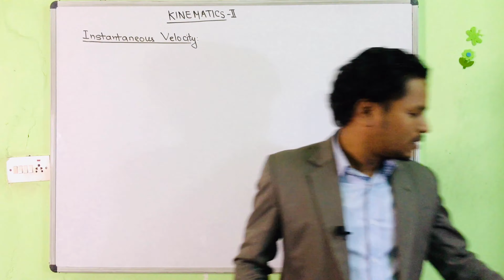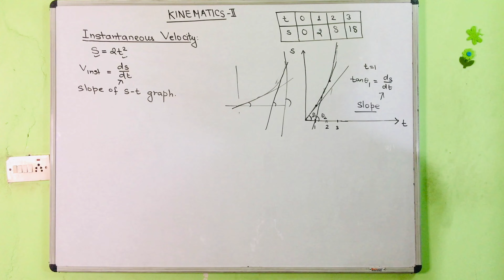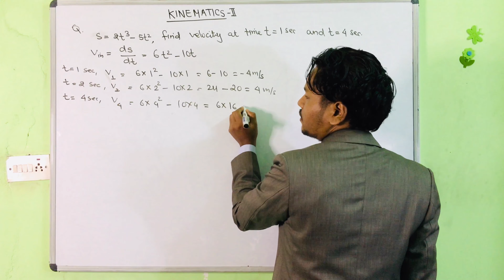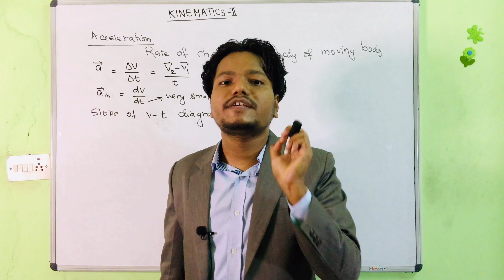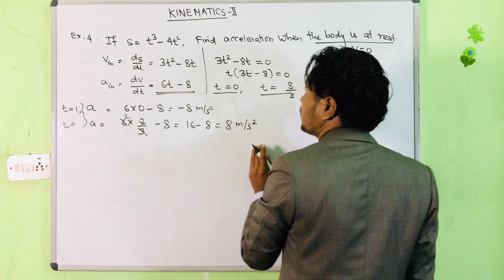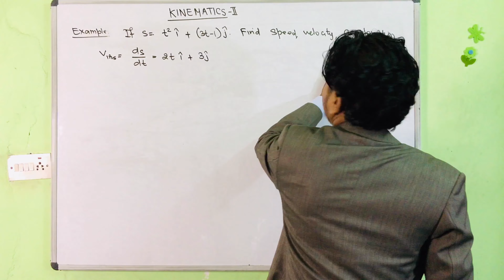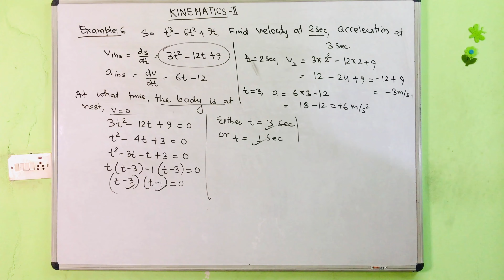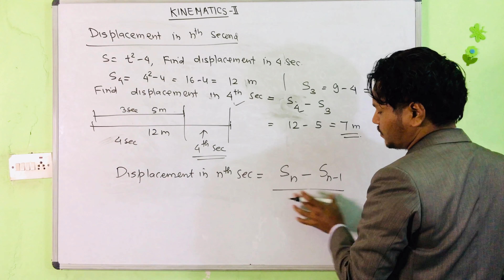Kinematics -2 | Instantaneous Velocity & Acceleration | NEB Class 11 | Advanced || BR Sir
Kinematics -2 | Instantaneous Velocity & Acceleration | NEB Class 11 | MOE | IOM | BPKIHS | IOE | KU | in Nepali |
Kinematics is the branch of classical mechanics that describes the motion of points, objects and systems of groups of objects, without reference to the causes of motion (i.e., forces ). The study of kinematics is often referred to as the “geometry of motion.”
The instantaneous acceleration of a body is the acceleration the body has at a particular time, at a specific point of its trajectory. To define the concept of instantaneous acceleration with precision we must begin with the average acceleration in an interval and make it infinitely small (Δt→0 ). This process is similar to the one we followed to calculate instantaneous velocity from average velocity.
Lecturer : Basanta Rajbanshi
                  M.Sc.(Physics), M.A., B.Ed., TU, 10 years+ teaching experienced
Camera/ Light: Anima Singh
Special Thanks to:
Anima Rajbanshi
Loyalty Academy College, Budhanilakantha
Kamyak School, +2 , Bagbazar
Celebration College, Kathmandu
MBM College, New Baneshwor
Campian College, Lalitpur
BVS, Naxal
All Teachers and Students of different schools and colleges and Well wishers